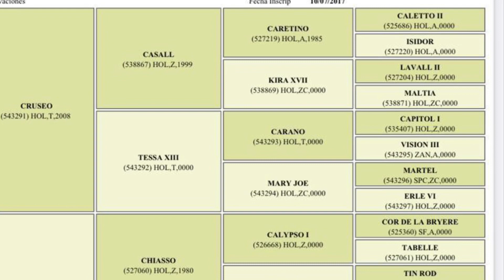SOLD-Destello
Destello, aka Fred, is a recently imported Argentine gelding who has just started to learn to jump.  He is well broke on the flat and has excellent balance and lead changes.  This horse will excel in any division with his stylish jump and athletic ability.  Make him into your dream horse as a hunter, jumper, equitation, dressage, or three day eventing!